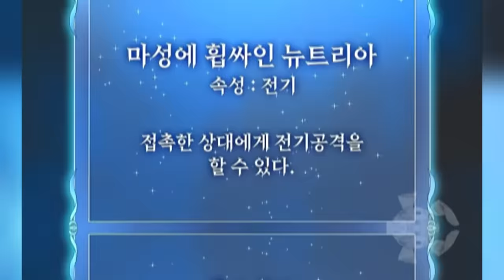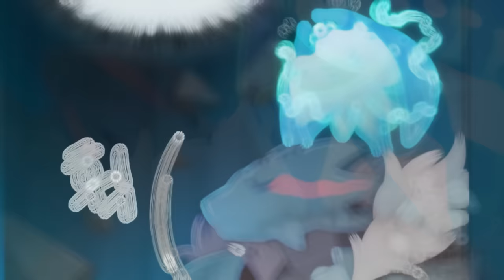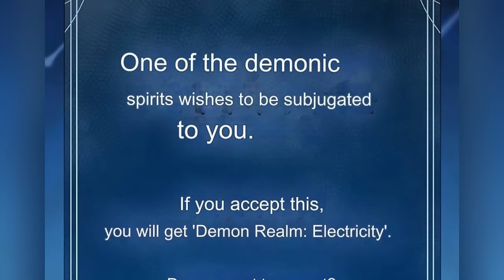( 9 -13) Reincarnated as a god he can now EVOLVE any species into LEGENDARY beings - Manhwa Recap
Sung woon was at the top of his game, suddenly he reincarnated as a god, and now he has the ability to evolve a civilization.

Name = The Nebula’s Civilization

0:00 - part 9
17:57 - part 10
36:41 - part 11
50:05 - part 12
01:05:10 - part 13